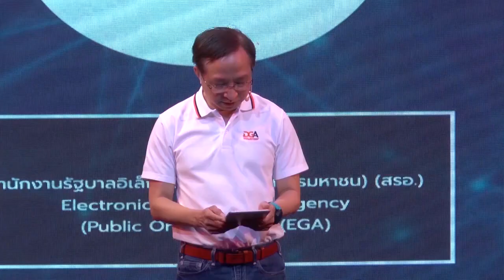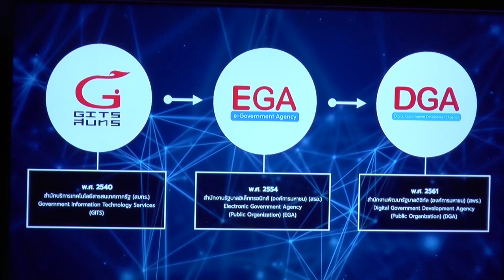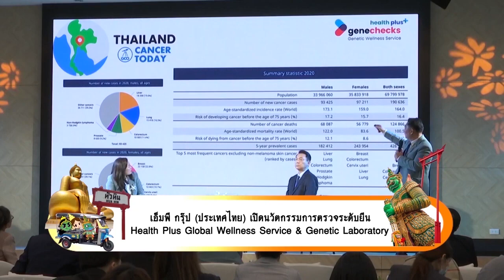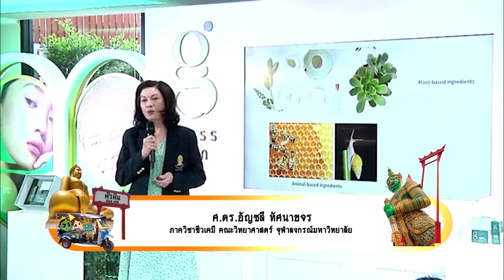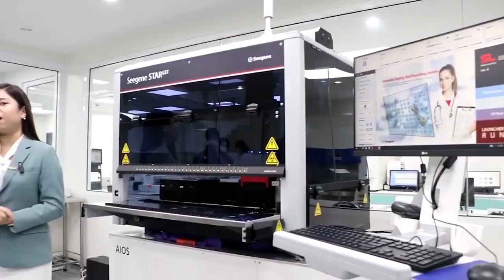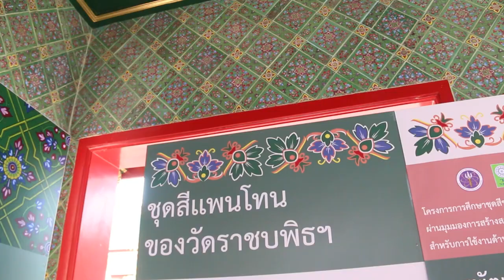Channel8Thailand : สยามโซไซตี้ 25-03-66